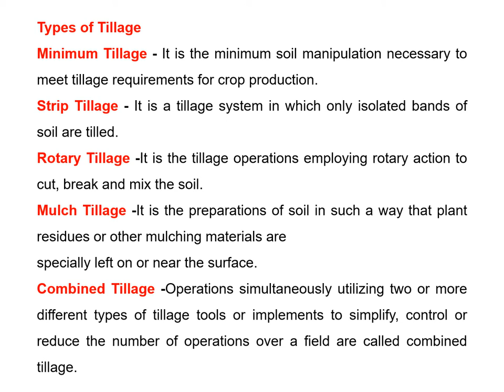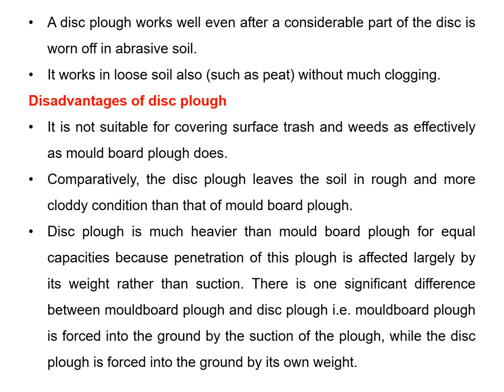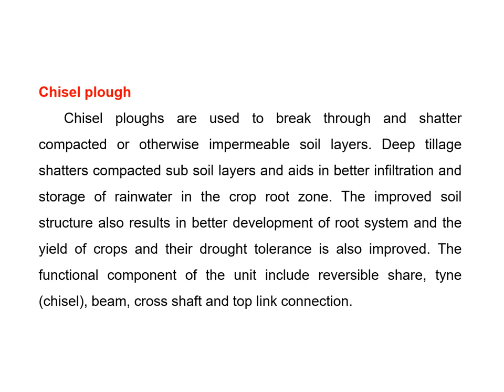Tillage and primary Tillage Implements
This video tells about Tillage and primary Tillage Implements, Objectives of Tillage, Classification of Tillage, Types of Tillage, Difference between tools/Implements/Machines, Implements for Primary Tillage, Plough accessories, Adjustment of mould board plough, Advantages and disadvantages of disc plough, Types of Disc Plough, Ploughing System, Methods of ploughing, Terminology of plough,